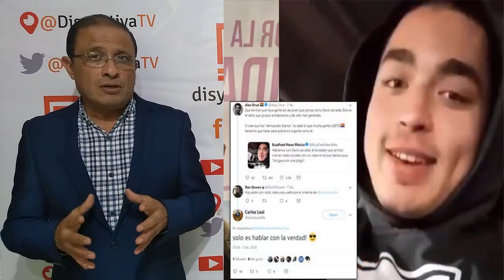Lectura de rostro del boxeador Dario Larralde